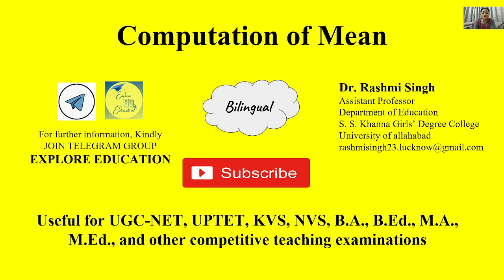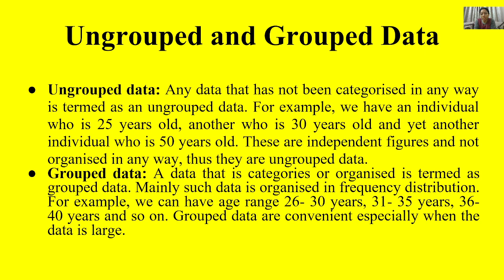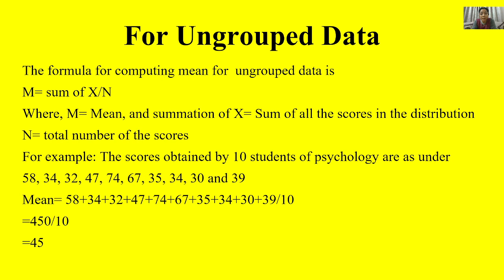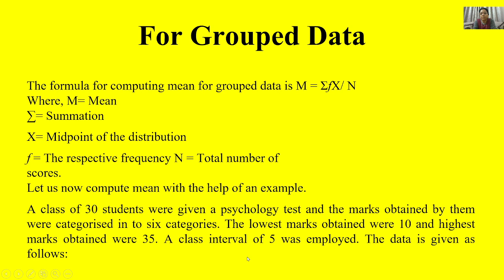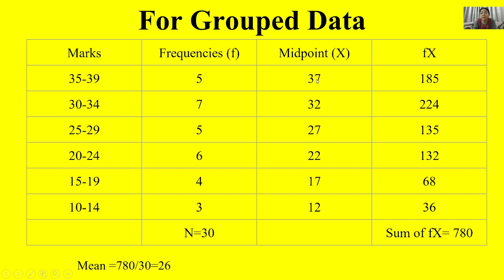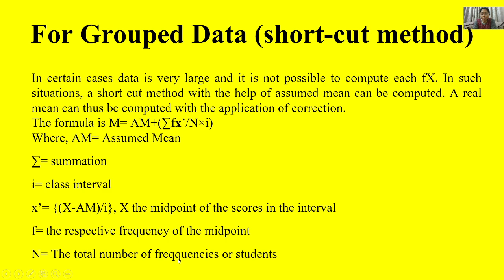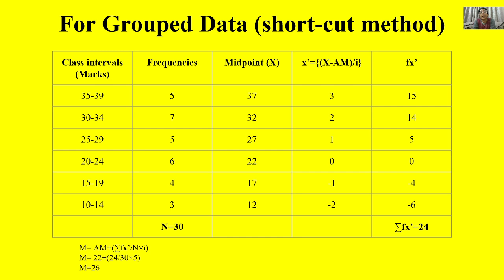Computation of Mean